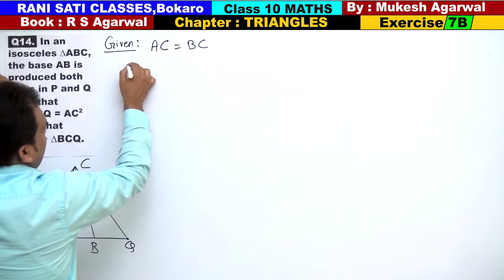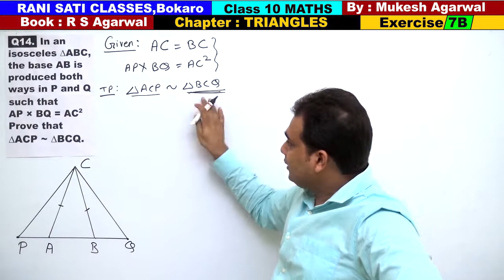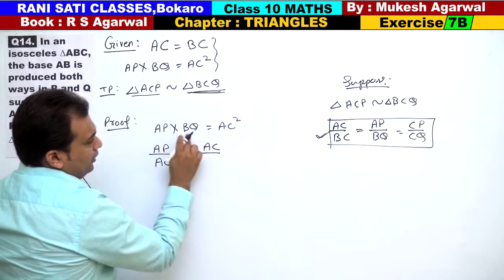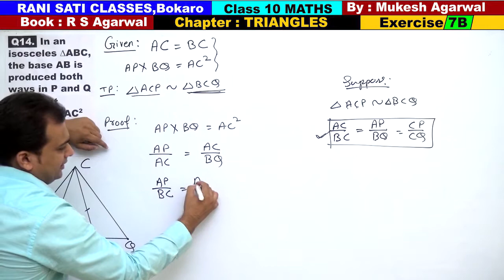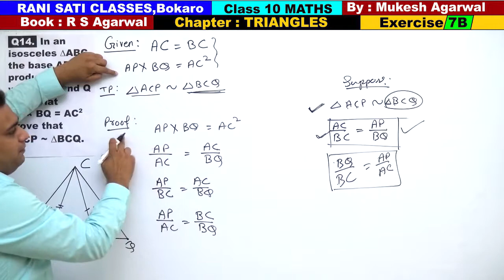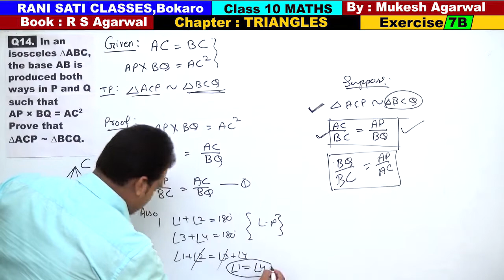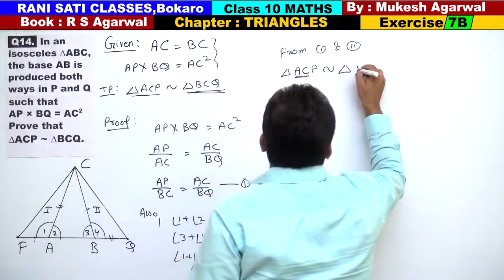Class 10 Maths (Ex 7B Q14) Chapter : TRIANGLES (RS Agarwal 2019)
Chapter : Triangles ( RS Agarwal 2019 )
(Solution of Exercise 7B )
Questions are Based on Similarity of Triangles